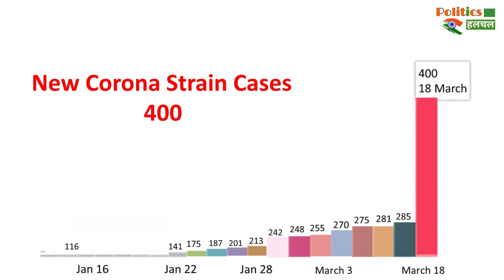नए Corona स्ट्रेन का भारत में विस्फोट, आज मिले इतने मामले | New Corona Strain News !